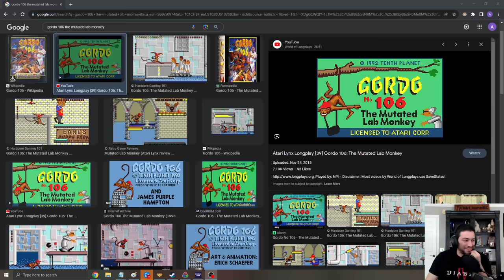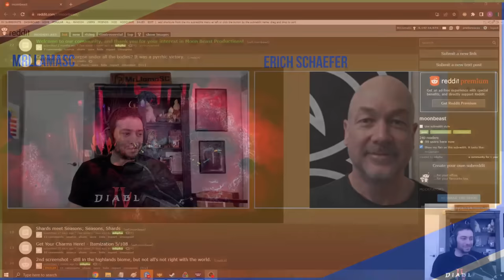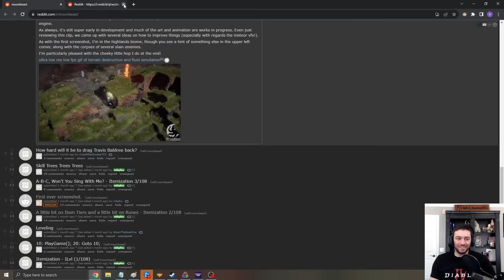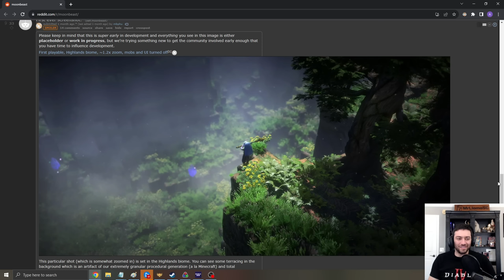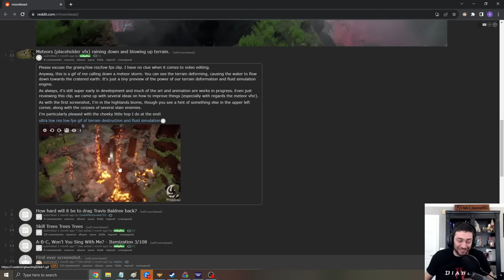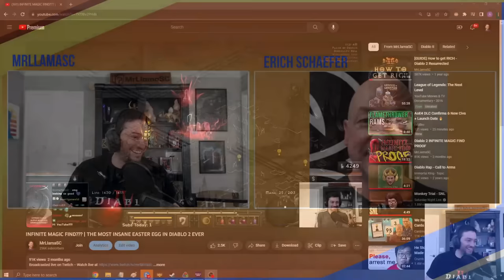INTERVIEW OF DIABLO 2 CREATOR ERICH SCHAEFER!!!!